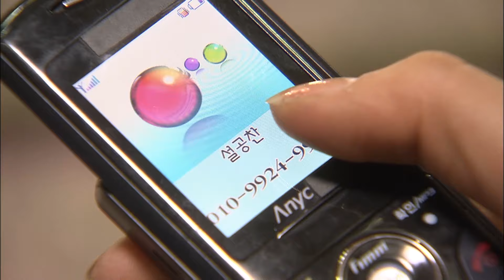【빽드】 마이걸(My Girl) Ep.9 [2/2]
할아버지는 건강이 많이 호전되자 깜짝선물로 주유린을 데리고
일본으로 아버지를 보러가자 한다.
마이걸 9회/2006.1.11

이동욱 LEE DONG WOOK 李棟旭
이준기 LEE JOON GI    李準基
이다해 LEE DA HAE    李多海